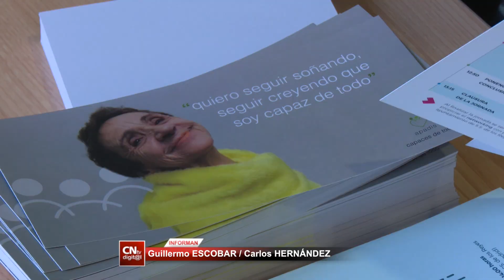III Jornada de Responsabilidad Social Empresarial y Discapacidad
De esta manera ha comenzado la III Jornada de Responsabilidad Social Empresarial y Discapacidad en el Centro de Formación de San Sebastián de los Reyes. La iniciativa, parte de APADIS y Cadena de Valor y se enmarca dentro de la Semana del Emprendedor, el Empleo y la Pyme que organiza el municipio desde hace 8 años.

Al acto han acudido los representantes de 70 empresas comprometidas socialmente y el objetivo de la jornada es tender puentes entre las empresas y las personas con discapacidad, mediante múltiples fórmulas que permiten su integración en el ámbito laboral, repercutiendo de esta manera en mejorar la sociedad, dando una oportunidad a estas personas, que cuando la tienen, demuestran su valía.

La convocatoria ha sido un éxito total de asistencia, dejando claro el compromiso del Ayuntamiento de Sanse y la Asociación de Empresarios de la Zona Norte de Madrid, ACENOMA, por este tipo de iniciativas que impulsan mejoras empresariales y sociales.

La semana del Emprendedor, el Empleo y la Pyme prosigue su programación hasta el próximo viernes 30 de noviembre.